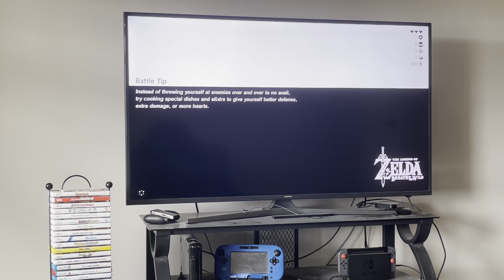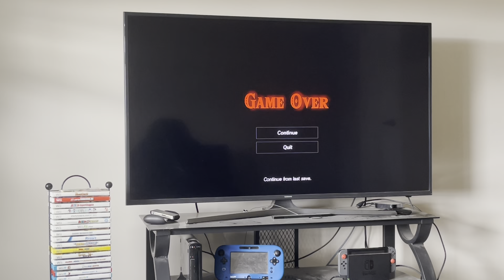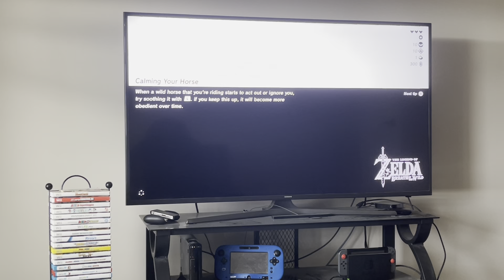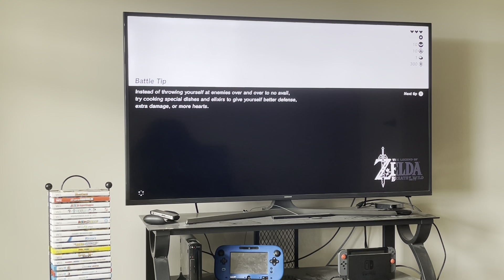The Legend Of Zelda: Breath Of The Wild Part 29